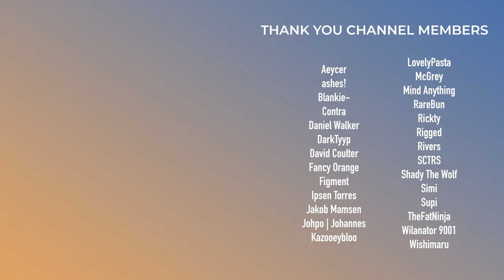Alan Walker, helloworld, OVERWERK | This Week in EDM | June 16, 2024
0:00 - Intro

Bad Tracks
0:26 - Dimitri Vegas & Like Mike & Will Sparks - Rave Generator
0:41 - Bassjackers & Sonny Wern - Traffic Lights
0:54 - INFEKT - Play It Twice
1:17 - Subtronics (feat. Grech) - Sploinky Dub
1:42 - Alan Walker (feat. Ina Wroldsen) - Barcelona
2:03 - Kygo & Plested - Me Before You
2:24 - BEAUZ & Kevu - Stupid
2:38 - NURKO, WUKONG & Jordan Shaw - Heart for Rent

Meh Tracks
3:01 - Sam Feldt, JVKE & Anitta - Mi Amor
3:12 - SIPPY - Sip On This
3:27 - RetroVision - FamilyMart
3:44 - Don Diablo & R3HAB (feat. NEEKA) - Disco Marathon
4:03 - IVORY (feat. Big Jest) - Trenches
4:20 - Said The Sky & BOYS LIKE GIRLS - Hold My Breath
4:37 - Meghan Trainor - Whoops (ellis Remix)
5:01 - Delta Heavy (feat. YOU) - Babylon
5:19 - Xavi - Round Again

Good Tracks
5:44 - nanobii - So Right
5:56 - Spag Heddy - Sonic Beef
6:18 - SampliFire (feat. Nika D) - Creep Killa (Creeds Remix)
6:42 - Codeko & Ella Poletti - Reel Me In
6:59 - Matoma & SKAAR - You Found Me
7:21 - Ryan Case - SAVE ME
7:42 - Hex Cougar & Acyan - LOSE CONTROL
8:08 - Charli xcx - Spring Breakers
8:40 - James Blake - Let Her Know
9:21 - Sofi Tukker - Spiral
9:46 - Bensley, Justin Hawkes & Kumarion - Sell My Soul
10:09 - Diplo & Oliver Tree - ULTRAMAN - From The Netflix Film "Ultraman: Rising"
10:34 - helloworld - Something About You
10:56 - OVERWERK - ARCHETYPE
11:17 - Teddy Killerz - Feeling Low
11:42 - YMIR - Ambrosia

12:14 - Outro